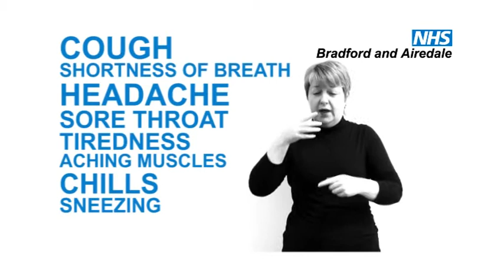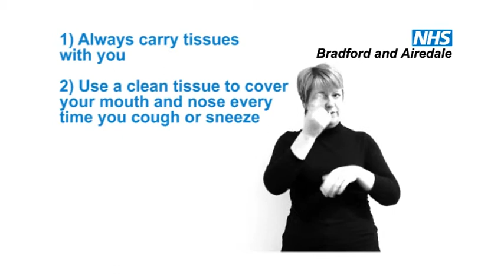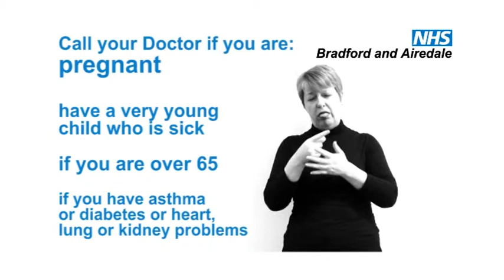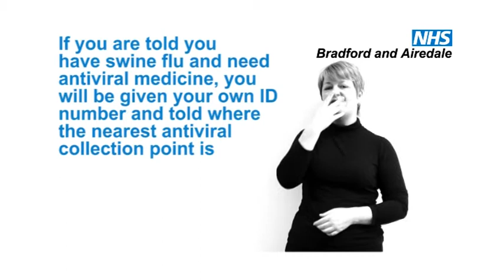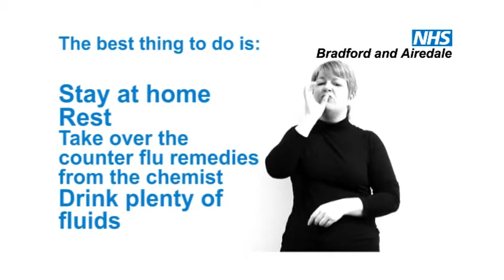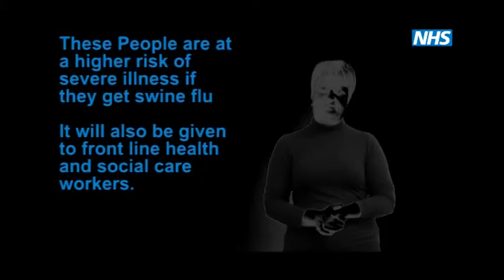BSL swine flu information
Swine flu information presented in British sign language